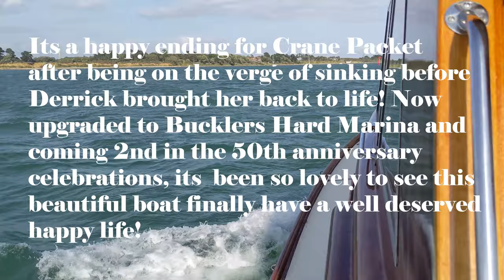Bucklers Hard Marina 50th Anniversary!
Celebrating 50 years of Bucklers Hard marina and Crane Packet winning second place!